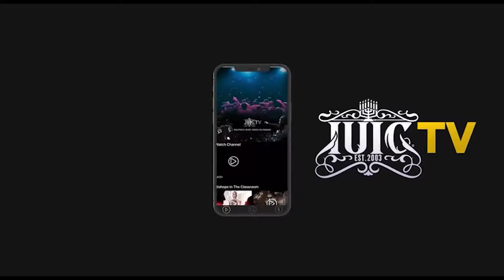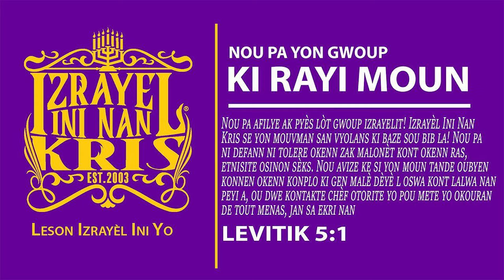RELIJYON PAPA MONTRE'N KOULÈ KRIS LA